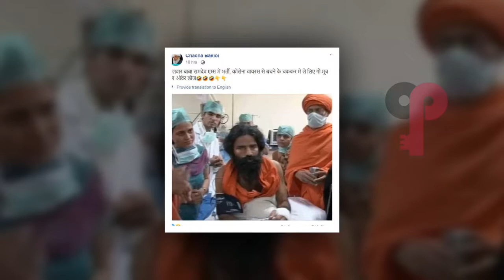കൊറോണയെ ചെറുക്കാന്‍ അമിതമായി ഗോമൂത്രം കുടിച്ച ബാബാ രാംദേവ് ആശുപത്രിയിലായോ..!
Watch കൊറോണയെ ചെറുക്കാന്‍ അമിതമായി ഗോമൂത്രം കുടിച്ച ബാബാ രാംദേവ് ആശുപത്രിയിലായോ..!